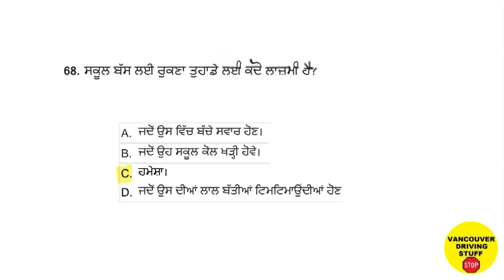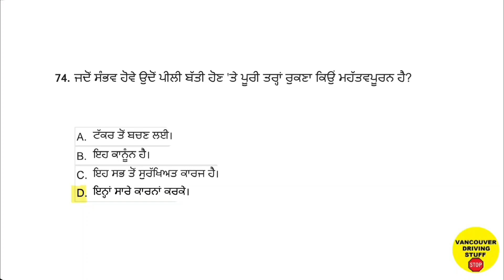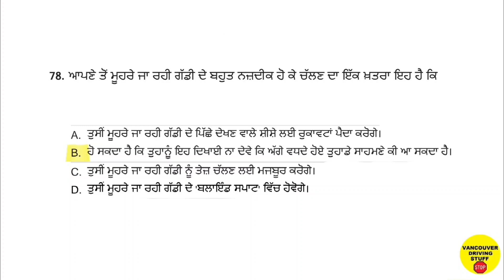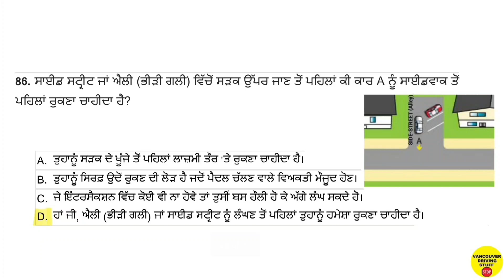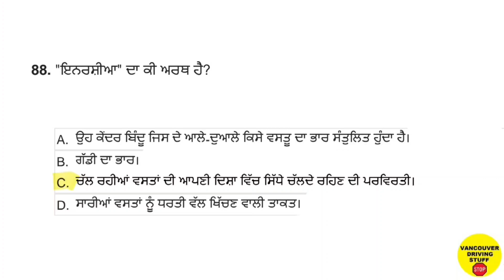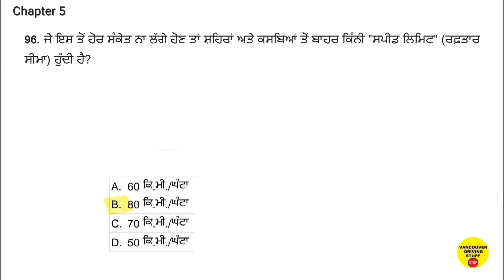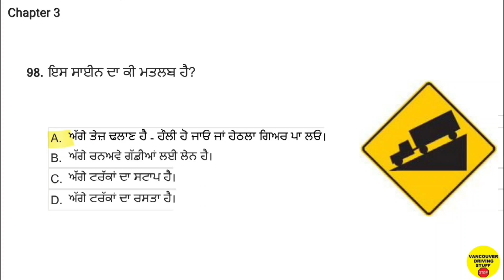Part 3_Class 5/7 (PUNJABI) ICBC Knowledge Test Preparation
Get closer to your ICBC license with Part 3!

We break down questions 67-100 in Punjabi, helping you understand key road rules for safe driving in BC.